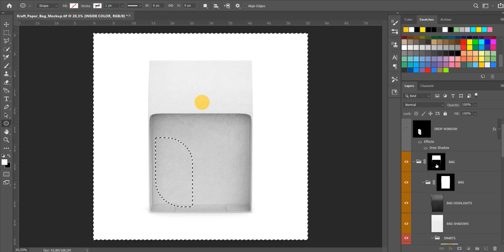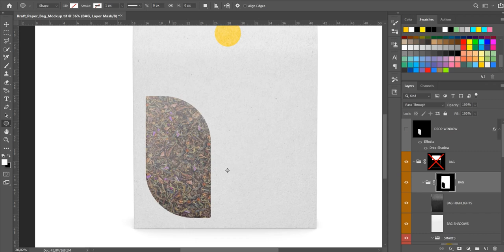Kraft Paper Bag Mockup with a Window in Front View (Tea Filling)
Present your design on this PSD mockup of a kraft paper bag with a window in a front view.
This mockup is available for the purchase on Yellow Images only.